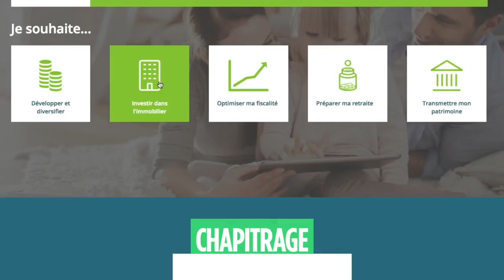LDB MEDIAS / ASAE / CADRAGE-RECADRAGE